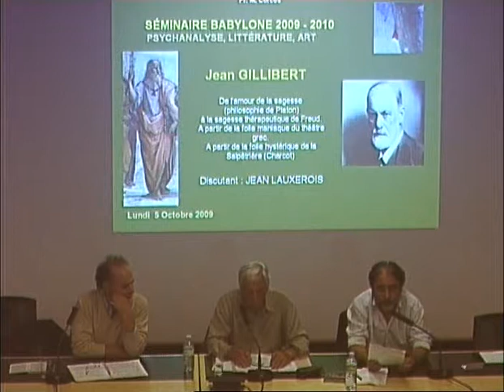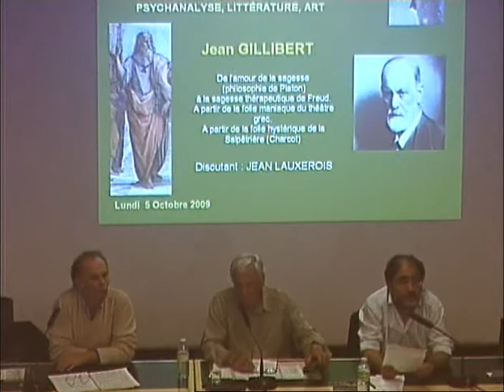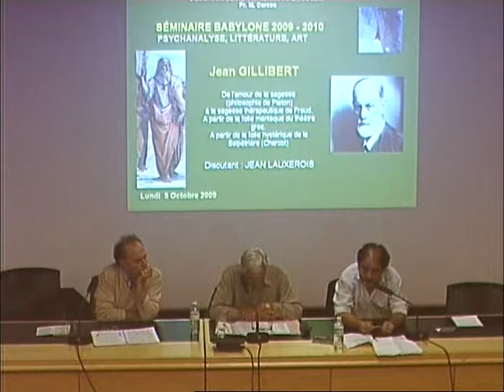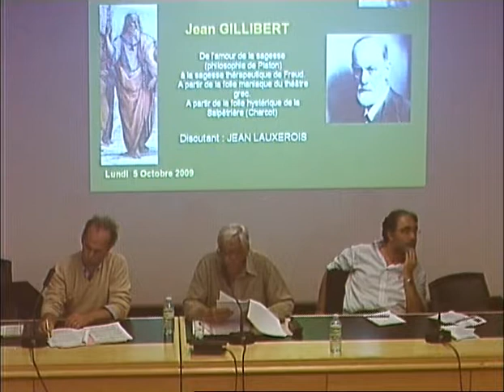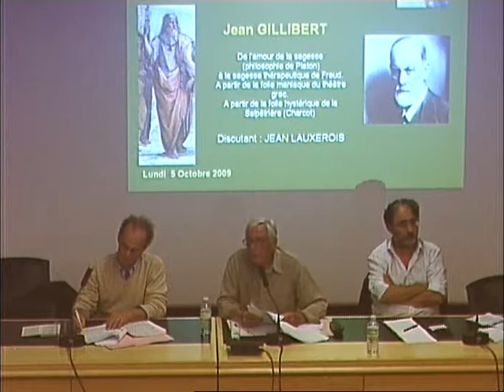GILLIBERT Jean - De l’amour de la sagesse à la sagesse thérapeutique de Freud - 5/10/2009 [89]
GILLIBERT Jean - De l’amour de la sagesse (philosophie de Platon) à la sagesse thérapeutique de Freud. A partir de la folie maniaque du théâtre grec, à partir de la folie hystérique de la Salpêtrière (Charcot) - 5/10/2009 [89]